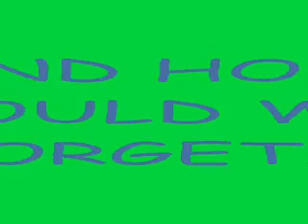adams party 2010